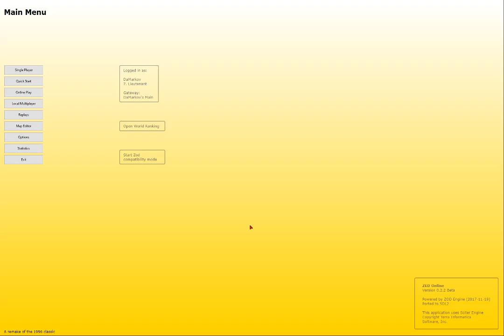Playing Zod in ZED Online